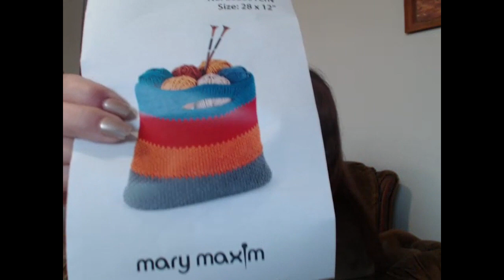SFF Take 2 - why No Sewing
Welcome to the Straw Family Farm.  While a lot of things have changed I am still living the country life just a bit more crafty, Here is were you see all I am working on ...  I hope you enjoy the it